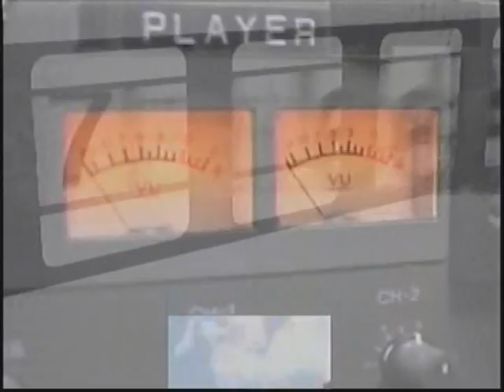GIS News Wed, 5th March, 2014 Part 1